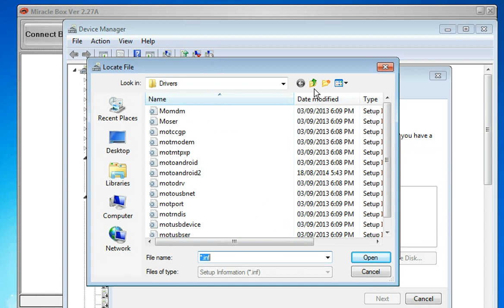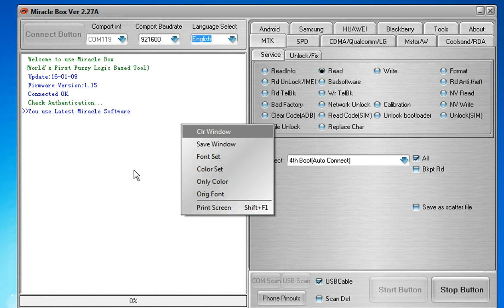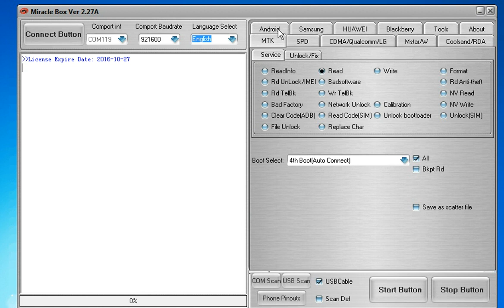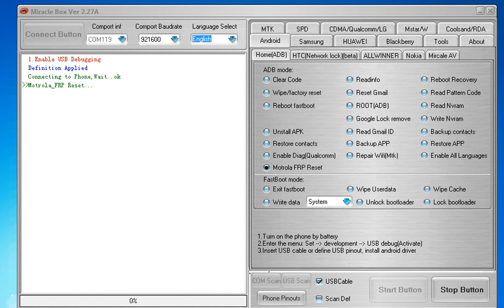Motorola Moto X Play XT1562, Motorola Moto G3 , Moto X2 FRP Reset done in Miracle box by GsmHelpFul